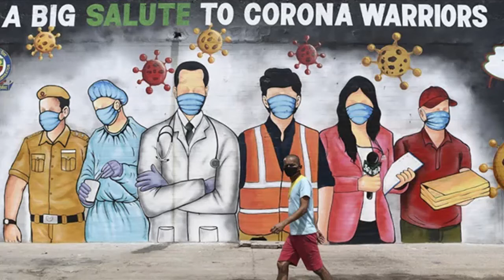Go Headlines: Top News of The Hour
COVID-19: Around 19,000 new cases, 507 deaths in 24 hours; Assam Floods: Almost 15 lakh people affected, 27 deaths; J&K: Terrorist attack in Baramulla, two killed including a CRPF personnel; Lightening strikes again in Bihar; 11 killed across five districts; and more...